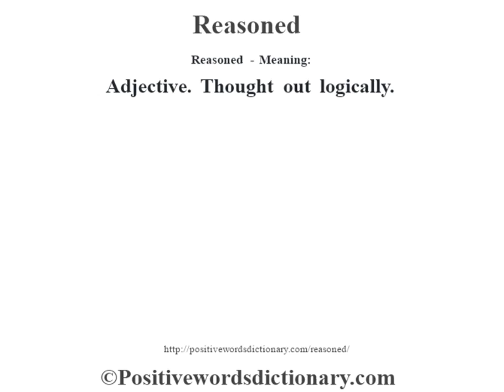Reasoned definition | Reasoned meaning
Reasoned definition. Find out the meaning of Reasoned and the meaning of many other positive words at positivewordsdictionary.com